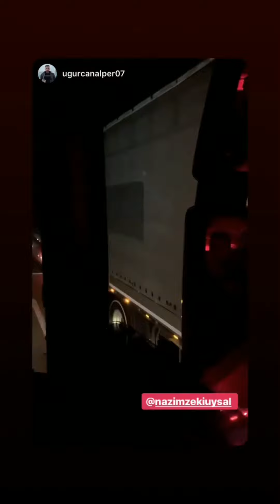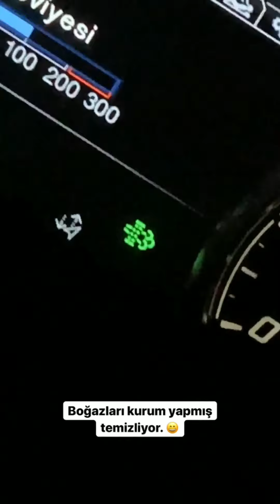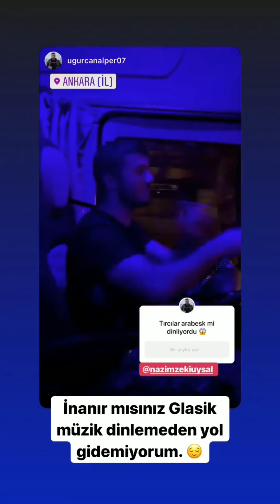Nazim Zeki Uysal|Krom Boruyu Nereye Takılcak|F-Max'le Videolar